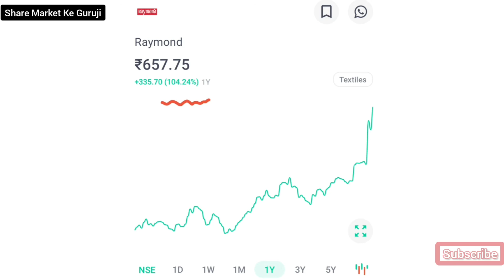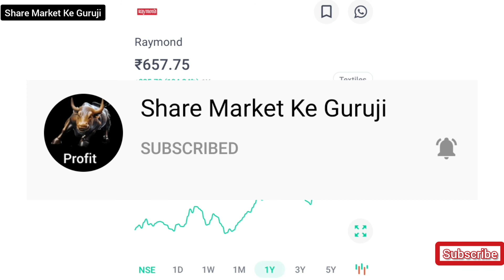Raymond Stock News | Analysis And Latest Update Stock Market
Subject :- Universus Photo Imagings Information

Share Market Ke Guruji / BHUMINKUMAR PATEL